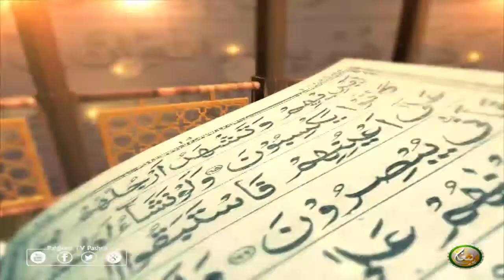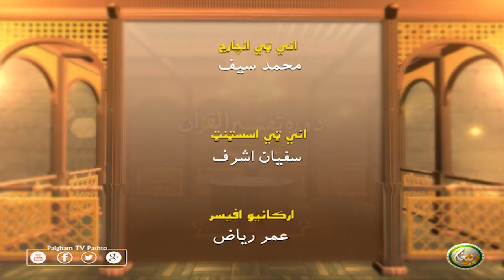Dora Tafseer AlQuran | Pashto Bayan 44 | دورہ تفسیر القرآن الشیخ روح الله توحیدي